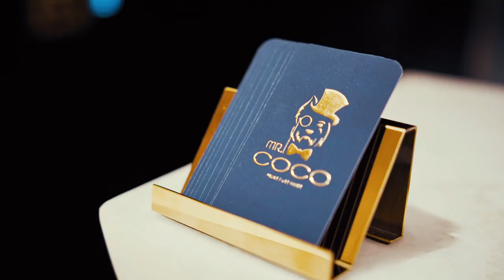The Secret cocktail culture of Las Vegas | Condé Nast Traveller & Las Vegas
Leaving something to be discovered on your trip to Las Vegas is a good strategy – but don’t skimp on including the on- and off-Strip greatest hits.

is the website for the award winning Condé Nast Traveller magazine. On the website you will find expert insider guides and tips on where to eat, sleep, party and shop. Plus, holiday, fashion, A-List travel tips, and much more. An insider's guide to the world.